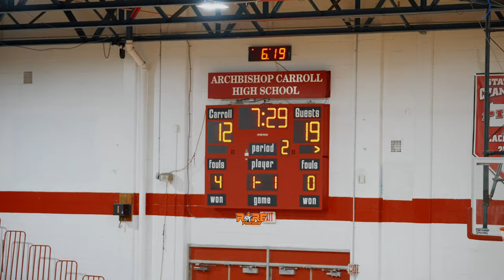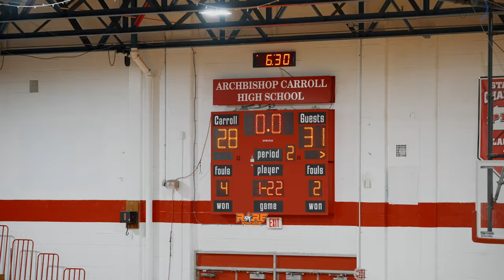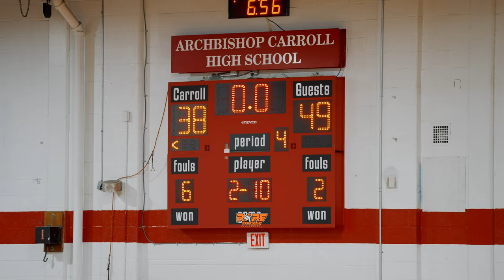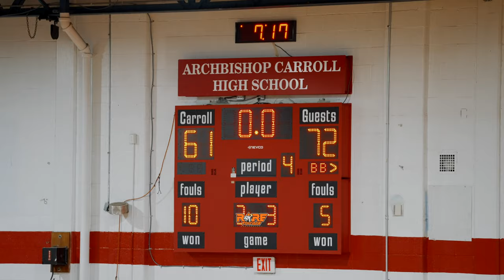Neumann Goretti vs Archbishop Carroll WAR! (FULL GAME)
Khaafiq Myers, Sultan Adewale, Amir  Williams star in the  Neumann Goretti vs Archbishop Carroll game! (1-30-23) (Scoring Plays ONLY)